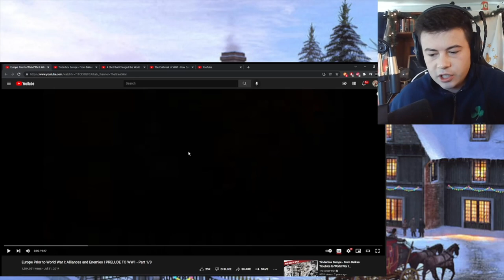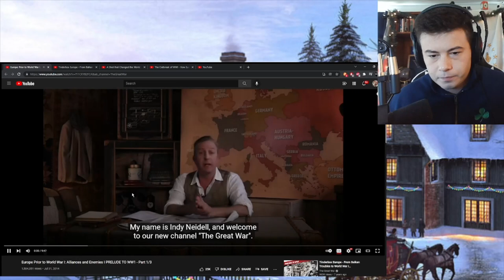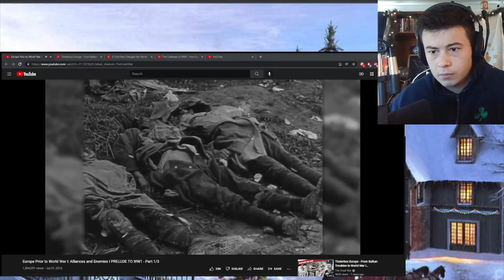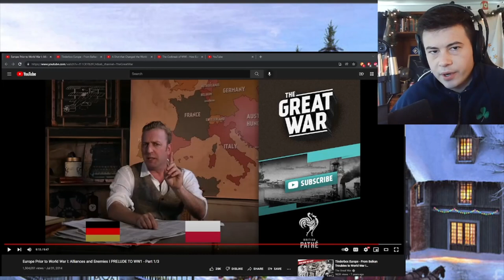American Reacts PRELUDE TO WW1 - Part 1